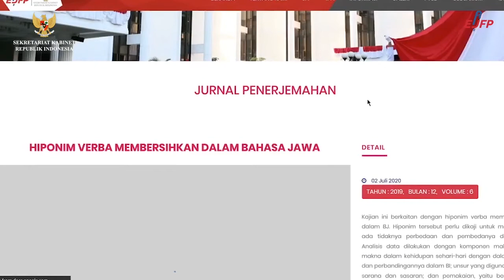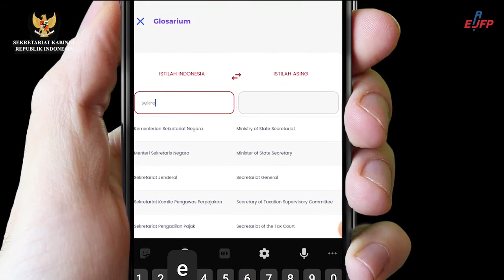Aplikasi dan Situs Web Jabatan Fungsional Penerjemah